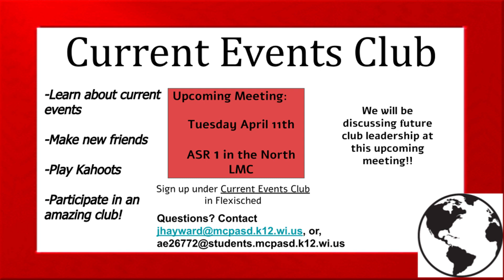MHS Daily Announcements | Monday, 4/3